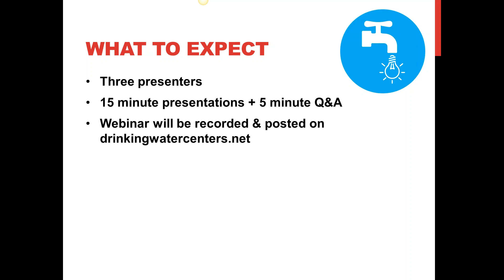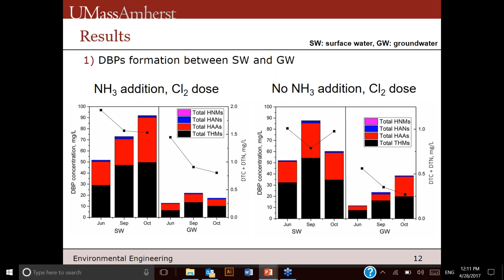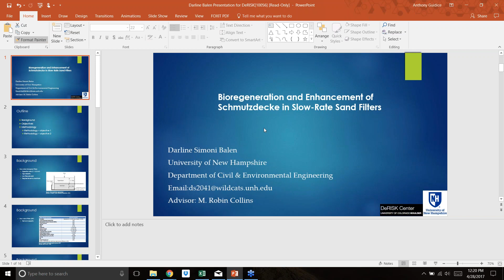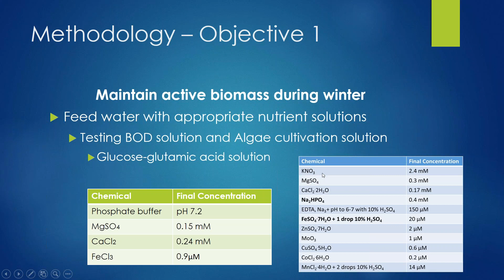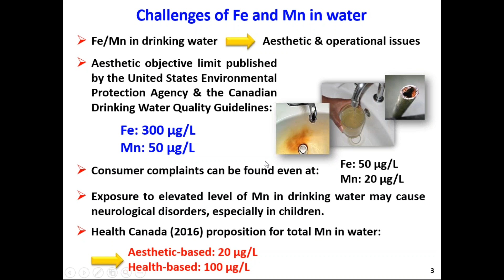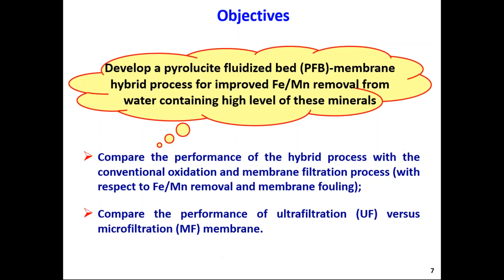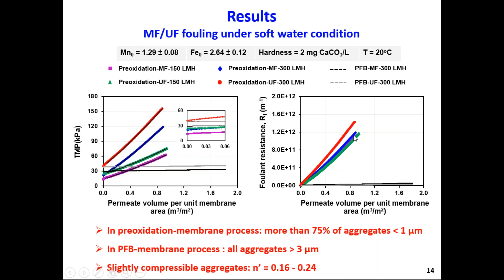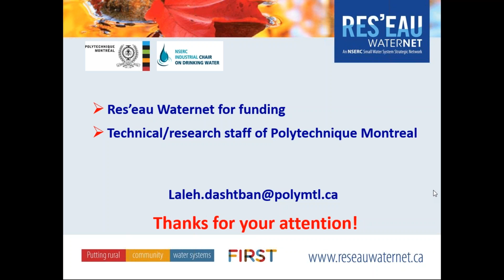April 2017 Small Systems Drinking Water Centers Research Webinar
DeRISK webinar presenter
Darline Balen, University of New Hampshire
Topic: Bioregeneration and Enhancement of Schmutzdecke in Slow-Rate Sand Filters

WINSSS webinar presenter
Soon-Mi Kim, University of Massachusetts, Amherst
Topic: Impact of Nitrification on the formation of DBPs; Influence of DOC/DON

RES'EAU webinar presenter
Laleh Dashtban, University of Montreal
Topic: Integrated Pyrolucite Fluidized Bed-membrane Hybrid Process for Iron/Manganese Control in drinking water